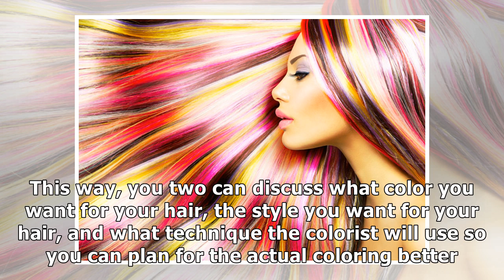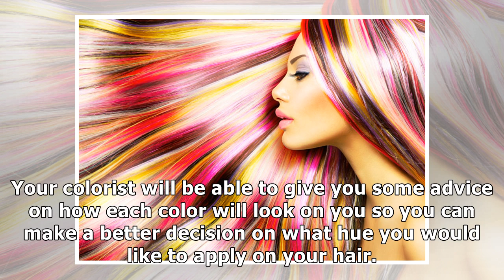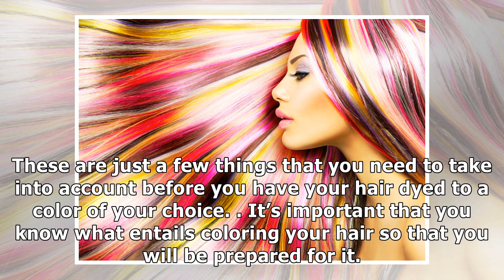7 Things You Need to Keep in Mind Before Coloring Your Hair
7 Things You Need to Keep in Mind Before Coloring Your Hair